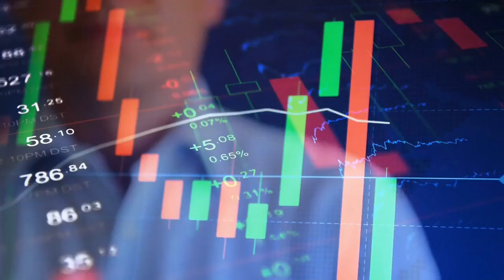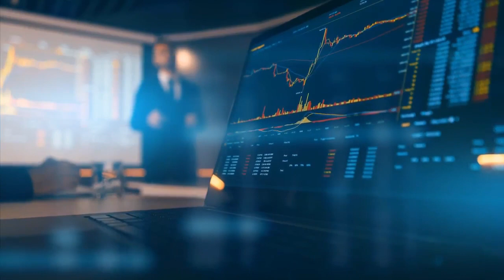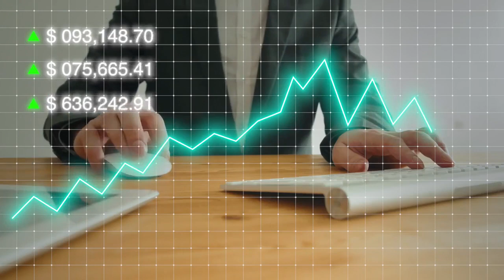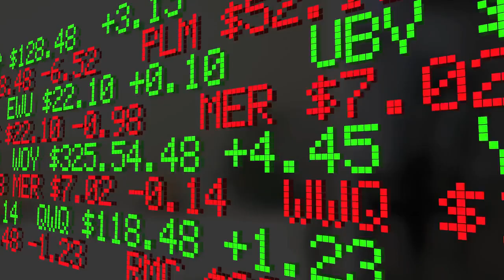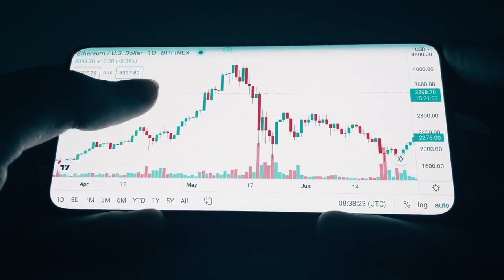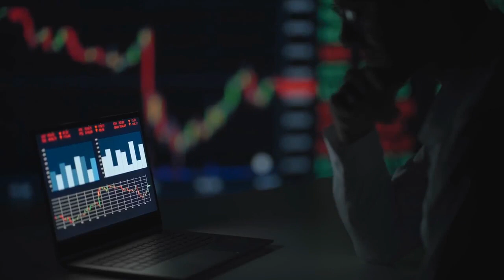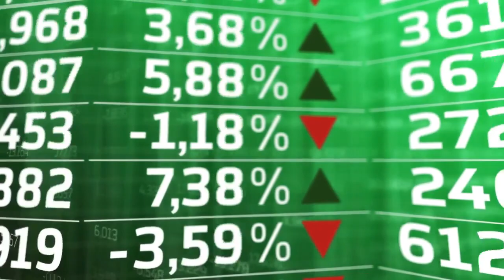AMC STOCK UPDATE : SHOCKING! MAJOR SHORT SQUEEZE IS CRUSHING THE SHORTS ON AMC STOCK